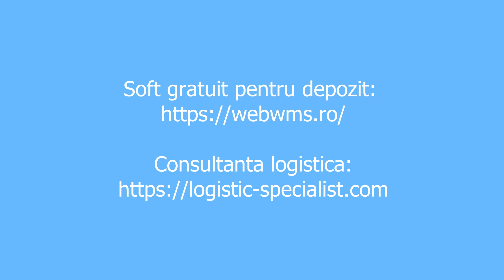Cateva chestii ciudate despre mastile de unica folosinta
Cateva chestii care mie mi-au atras atentia despre mastile de unica folosinta pe care suntem obligati sa le utilizam in fiecare secunda